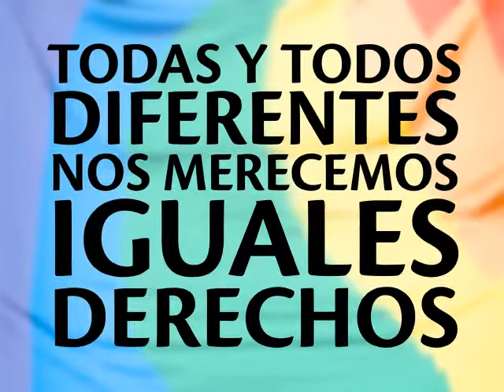Iguales en la diferencia: Marcha del orgullo 2009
Aviso creado con fragmentos de videos de la Marcha del Orgullo 2009 en Buenos Aires